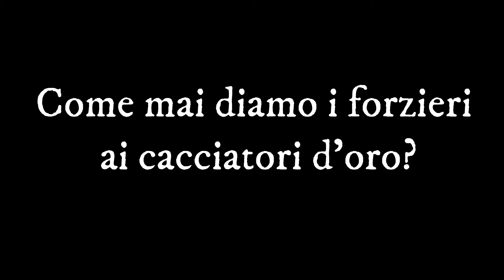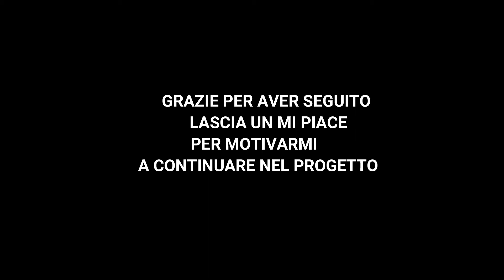I GOLD HOARDERS E I FORZIERI MALEDETTI - SEA OF THIEVES LORE ITA